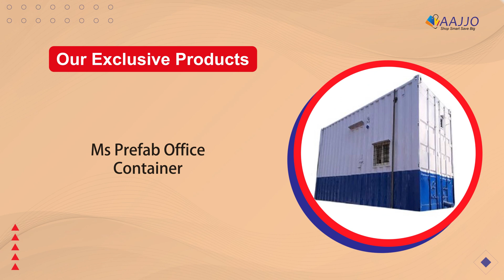YES CONTAINER SERVICES || Company Store - Aajjo.com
Yes Container Services is a promising organization, well known for its superior services and wide range of extraordinary products. Their offered services are well appreciated by a massive audience, and their products are highly preferable in the market.

Established in 2002, It is a Delhi, India-based organization widely trusted as one of India’s leading manufacturers, sellers, and traders of mild steel containers and various other world-class equipment.

Some of their exclusive products, well-appreciated & featured in this video, are:
• Mild Steel Powder Coated Porta Container
• MS Mobile Container
• MS Prefab Office Container
• MS Prefabricated Office Container
• MS Store Raw Container
• MS Workstation Office Container
• Plain MS Office Container
• MS Bunk Bed Mobile Container